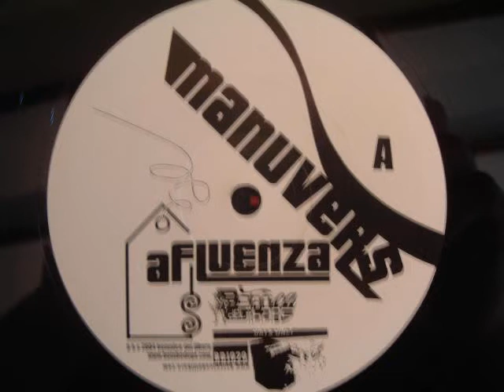Manuvers - Epic Journey feat. Soarse Spoken & Serum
Produced by Manuvers
Album: Afluenza (2004)